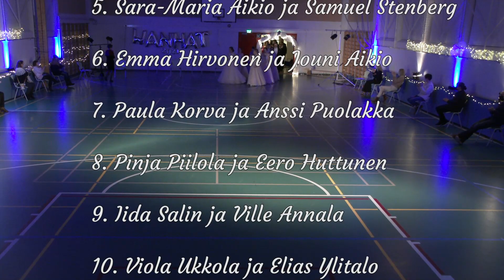Sodankylän lukion Wanhat 2021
Wanhojen tanssit pidettiin Sodankylän lukiolla 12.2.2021
Tässä tanssit kokonaisuudessaan.
Wanhojen oma tanssi alkaa kohdasta 48:57.